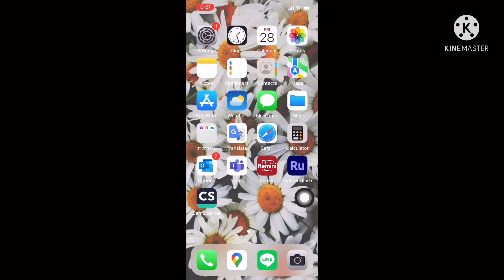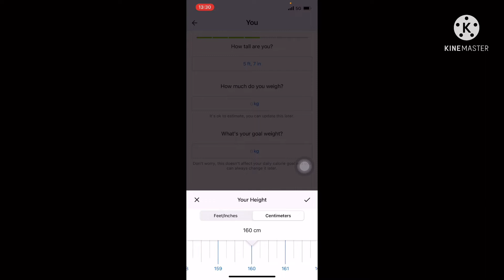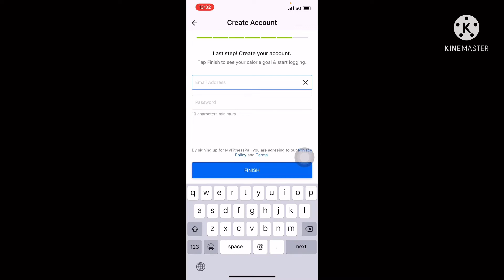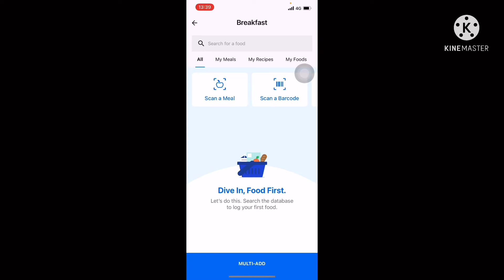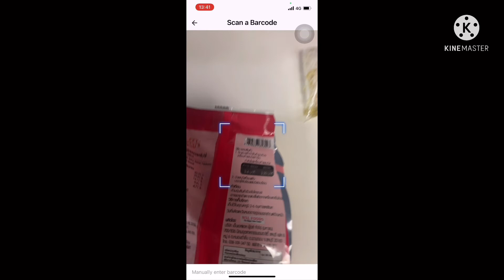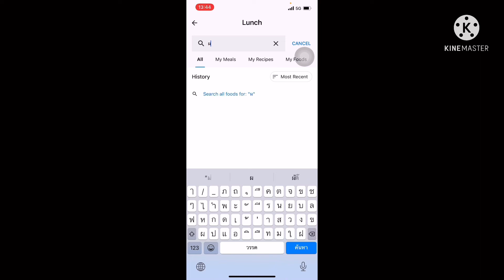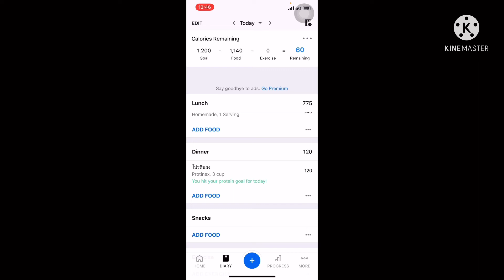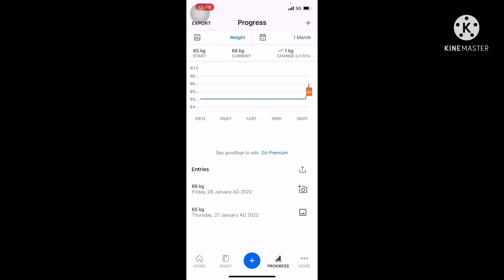(ENG:CC) How to eat: วิธีใช้แอป คุมน้ำหนัก วางแผนการกิน นับแคล Myfitnesspal กิน ลดน้ำหนัก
และแล๊วววววว ทู๊กโค๊นนนนนนนนน ตื่นเต้นอะไรก๊อนนนนน

สิ่งนี้คือกุญแจสำคัญที่ช่วยดั๊นมาตล๊อดดดด จนวันนี้จ้าาาา ไม่รู้ว่ารอเรื่องนี้กันอยู่รึป่าว แต่ดั๊นอยากบอก 555555

แอปพลิเคชั่น ที่ช้านนนนใช้ตั้งแต่ช่วงเริ่มลดล้ำหนัก จนทู๊กวันนี้ก็ยังใช้อยู่ เพื่อความสะดวก และสร้างแรงบันดาลใจในการลดน้ำหนัก
แอปพลิเคชั่น ตัวช่วยคุมแคล Myfitnesspal

🥇เซทโกลว์ของตัวเองง่ายๆ ระบบจะคำนวนปริมาณแคลที่ต้องการต่อวันให้
📅วางแผนการกินแต่ละมื้อ ได้เป็นอาทิตย์ สามารถเพิ่ม ลดตามจริง เพื่อปรับแผนการกินวันต่อไปได้ล่วงหน้า
🥗มีเมนูในระบบให้ค้นหามากมาย เราสามารถใส่เมนูของเราเพิ่มได้ สุดสะดวก สแกนบาร์โค๊ดสินค้า 7-11 ได้ด้วยแกร๊ มันเริ่ด‼️
📉ระบบจะทำกราฟประมวลผลเป็นกราฟให้ดูง่าย เมื่อ‼️ออกนอกลู่ สามารถกลับตัวได้ทัน สะดวกในการวิเคราะห์ตัวเองเพื่อ Maintain น้ำหนัก

ส่วนตัวประทับใจหลังจากใช้งาน เพราะผลที่ได้มันช่วยดั๊นได้จริงๆค่ะ
สะดวก: 10/10
ง่าย: 10/10
ผลที่ได้: 100/100

หากดูคำแนะนำแล้วยังติดปัญหา สอบถามหลังไมค์ได้ตลอดค้าบบบบ

📌พิกัด: Myfitnesspal หาโหลดได้ทั้ง Play Store และ Apple Store เลยจ้า